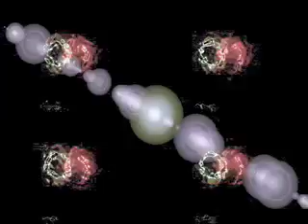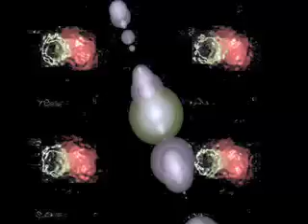ALWAYS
Music video produced by soundproofproductions.